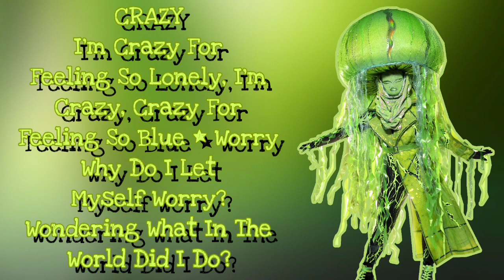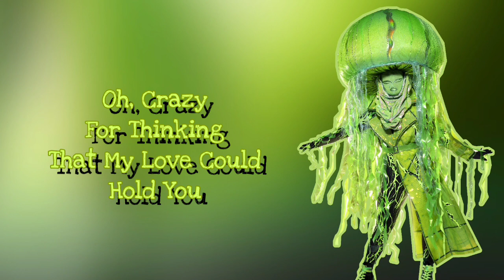Jellyfish Performs "Crazy" By Patsy Cline (Lyrics) | The Masked Singer